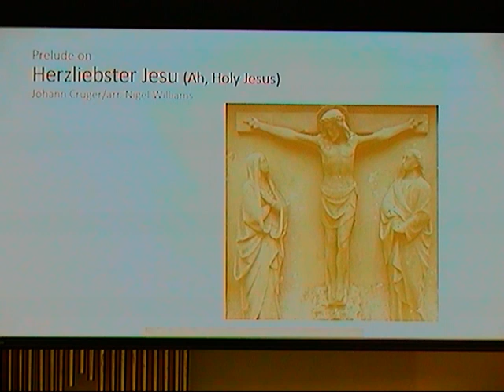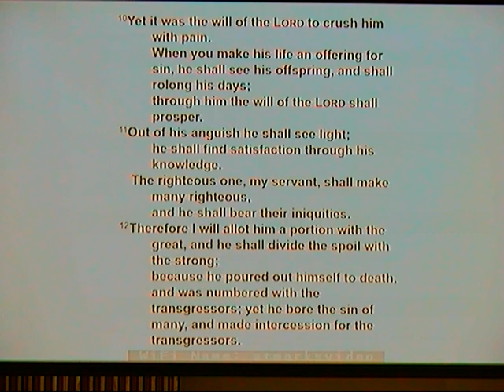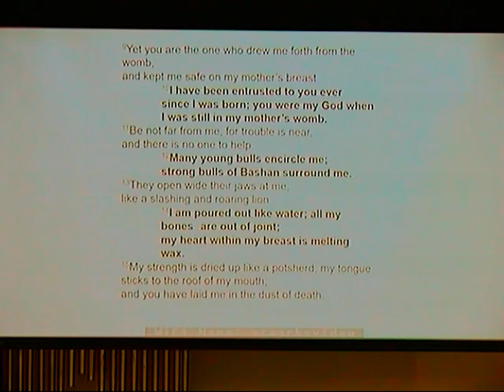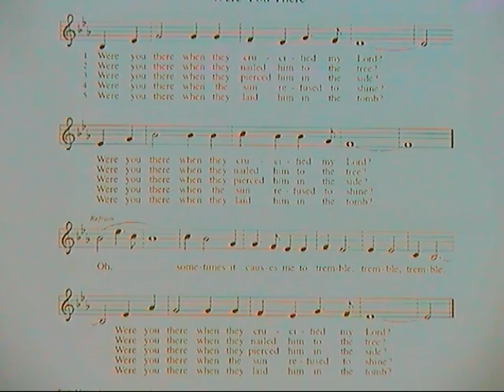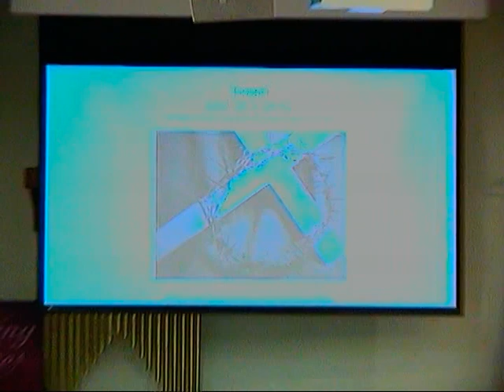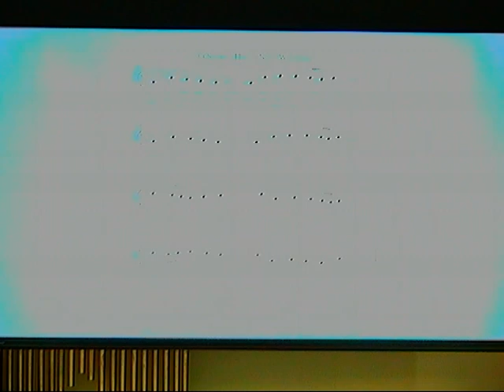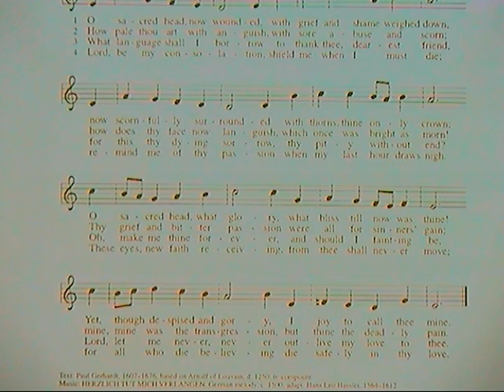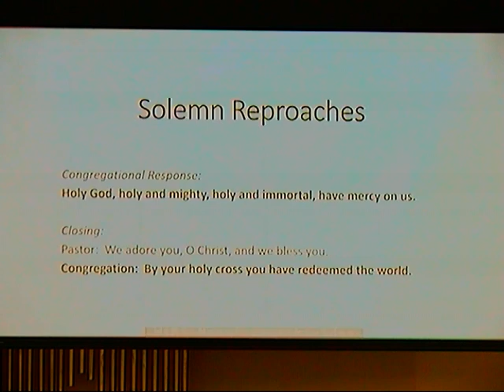St. Mark's Good Friday Service April 7, 2023